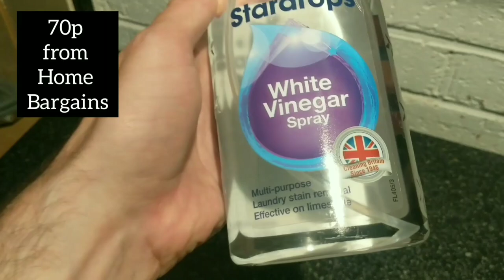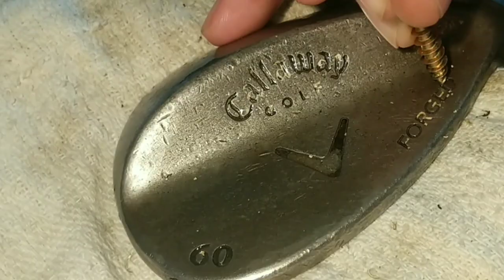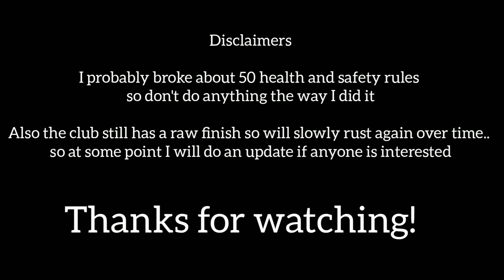Golf Club Restoration (Cheap Rusty eBay wedge to Golf Bag!) DIY golf club refurb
During lockdown I decided to buy an old rusty Callaway wedge and refurb / restore it before putting it in my golf bag

This is my first attempt.. so go easy on me!

Also this isn't an attempt at a how to guide either, just something to keep me entertained during lockdown.. So please read the disclaimer at the end of the video 👍

If you have any tips or comments, then please let me know, as I have a few more videos on the way!